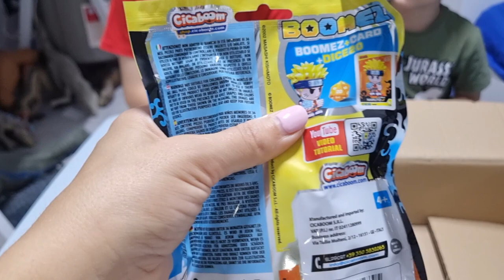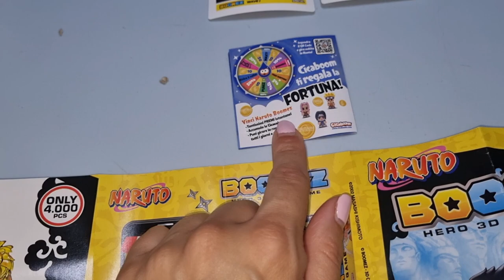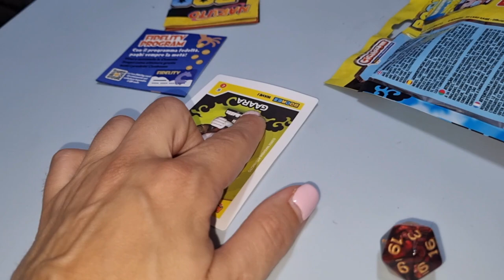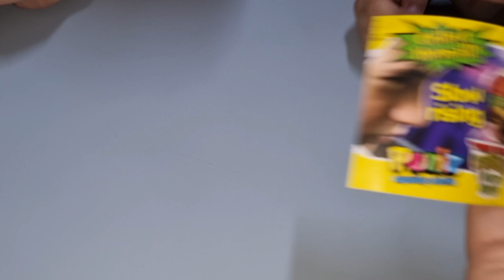UNBOXING DIVERTENTE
ciao ragazzi oggi unboxing

scriviti al canale ‼️ ‼️ ‼️ ‼️ ‼️